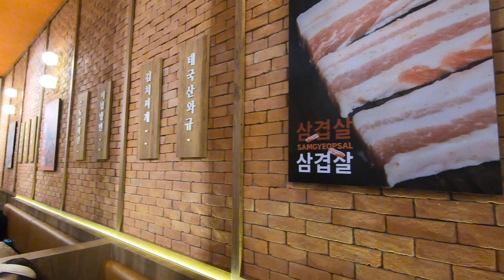Day 4.2 - Korean Dinner @ EmSphere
Happy Pig Emsphere